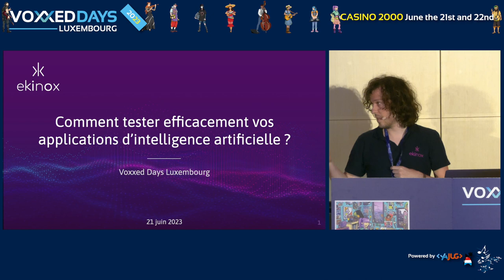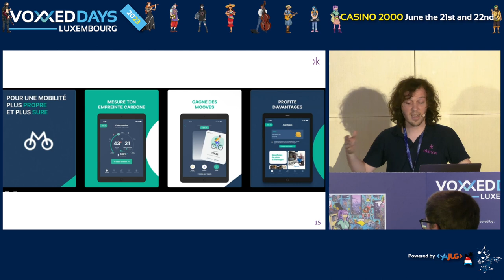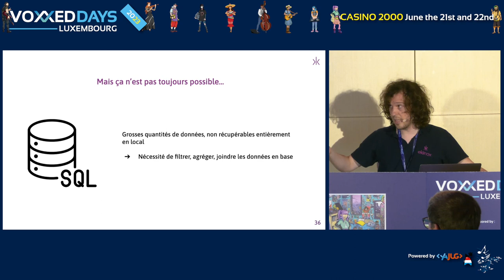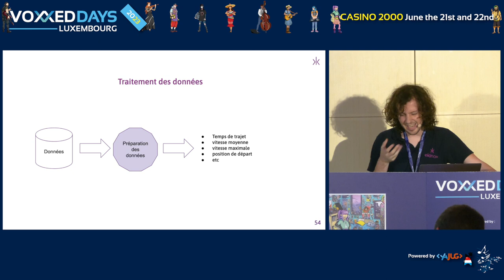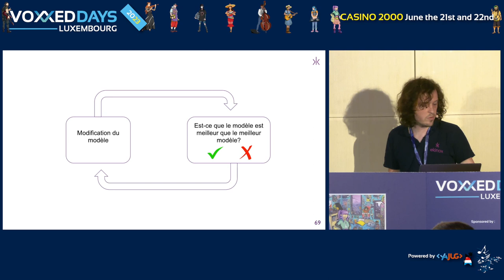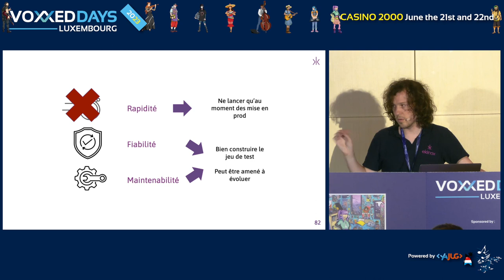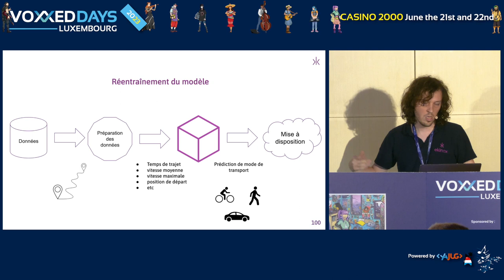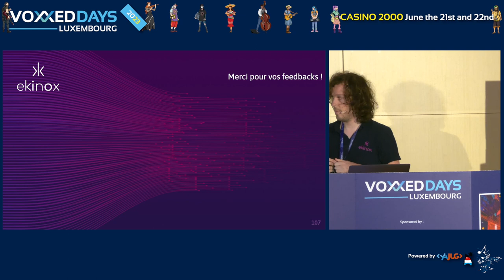Comment tester efficacement vos applicatifs d'intelligence artificielle ? (Victor LANDEAU)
Room: NT
Type: Conference

Alors que l'intelligence artificielle est de plus en plus intégrée dans les systèmes logiciels, le test de ces systèmes reste un défi complexe et souvent mal compris. Ces systèmes présentent un ensemble unique de difficultés, de leur nature probabiliste aux processus exploratoires et aux contextes en constante évolution inhérents au développement de modèles de Machine Learning.

Dans ce talk, nous discuterons des processus de développement logiciel que les Data Scientists et Machine Learning Engineers peuvent suivre pour assurer la fiabilité et la maintenabilité de leurs logiciels, tout en conservant la capacité d'explorer rapidement les moyens d'améliorer leurs modèles de Machine Learning en réponse aux dérives des données d'entrée ou aux changements des exigences fonctionnelles.